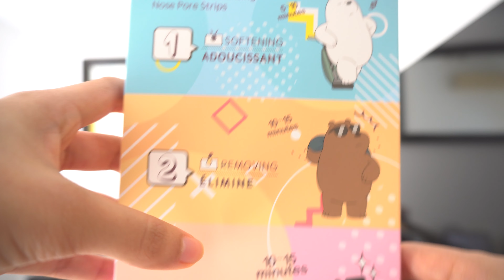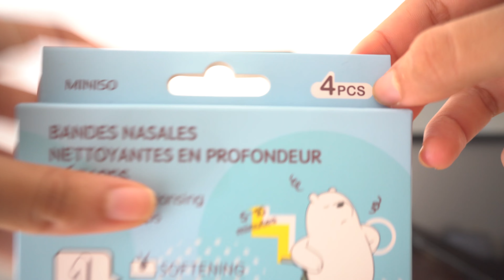CONSEGUÍ👽 COSAS BARATA DE LA CHINA🇨🇳 TODO DE BELLEZA 👾👾